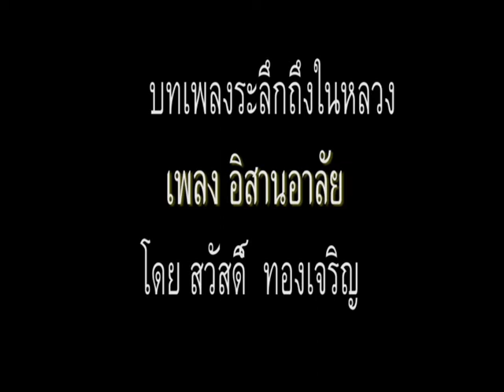เพลง อิสานอาลัย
สวัสดี แฃนแนล